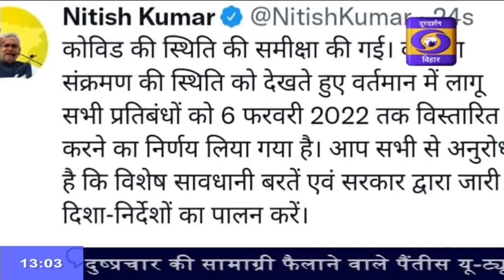कोरोना संक्रमण की स्थिति को देखते हुए वर्तमान में लागू सभी प्रतिबंध को 6 फरवरी बढ़ा दी गई।